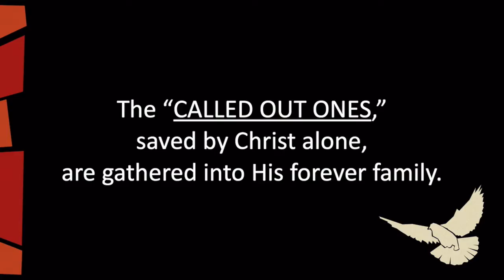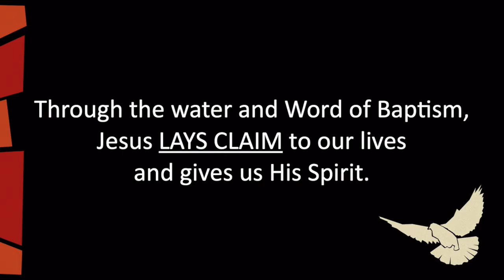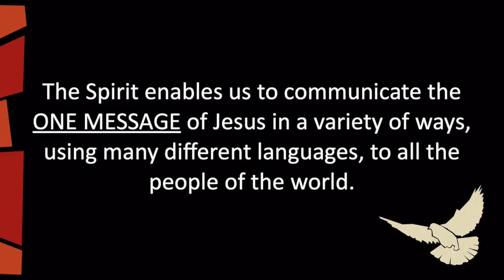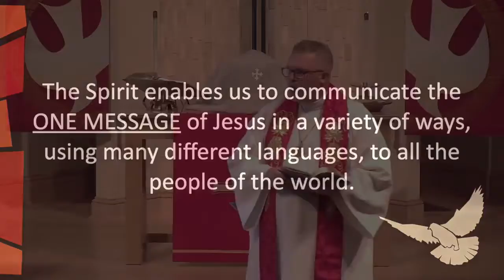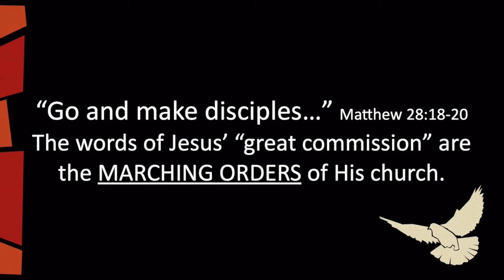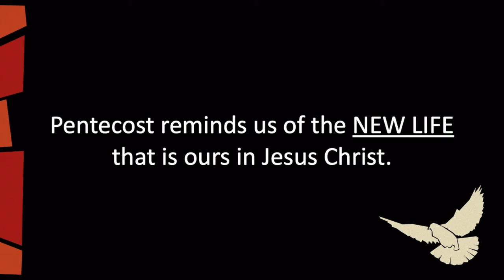PENTECOST The Birthday of the Church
Pastor Jeff Alexander - June 05, 2022